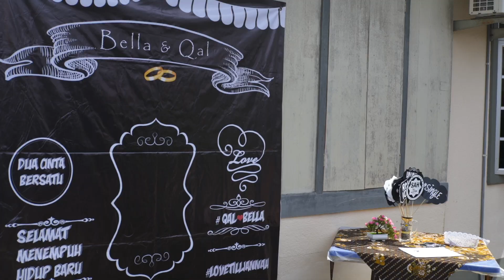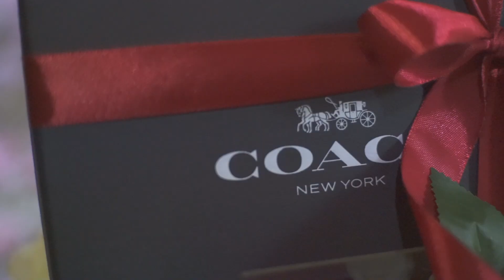Nabila 8 Dec Full highlight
Full highlight of solemnization. Enjoy!